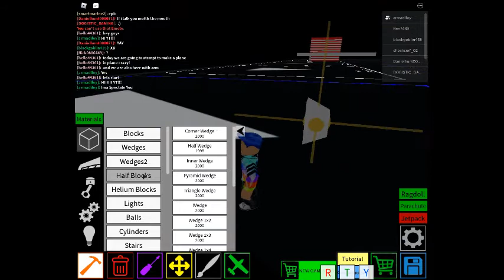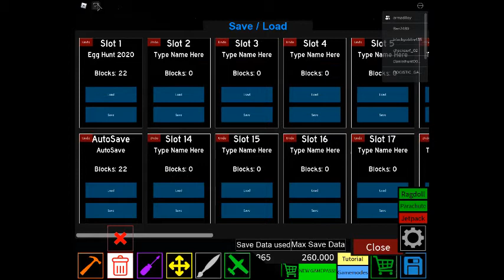Playing Plane Crazy With Armadiloy (We Are Bad At It!)